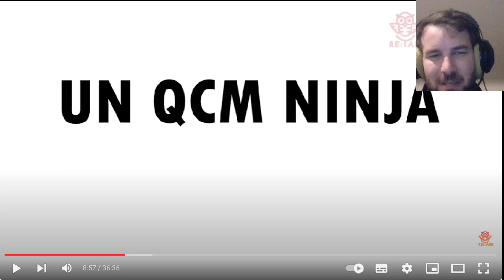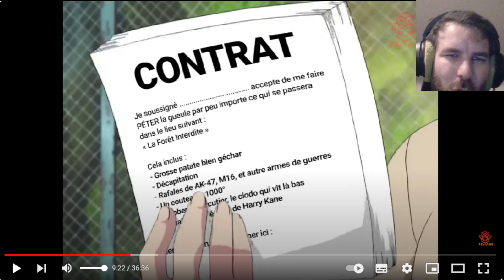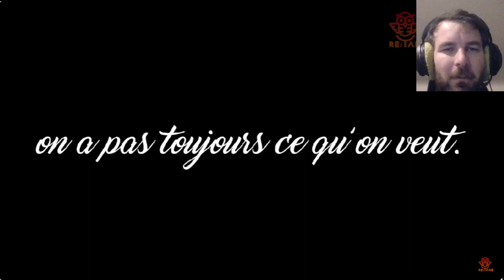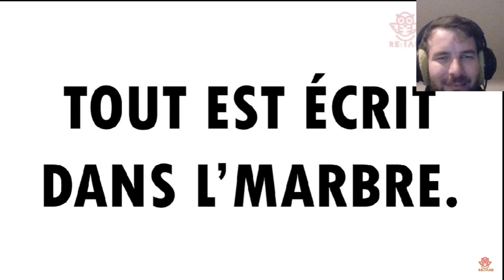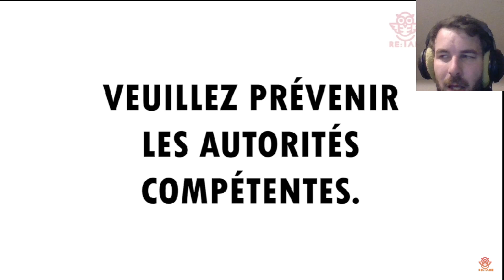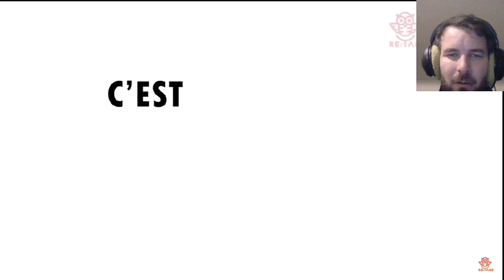Reaction Re:Take Naruto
Oy les gens, aujourd'hui je réagis au banger qu'est la parodie Re:Take de Naruto, la vidéo est longue mais c'est normal la parodie dure 35 min après je comprends que c'est pas simple de résumé un animé qui fait 500 épisodes environ.